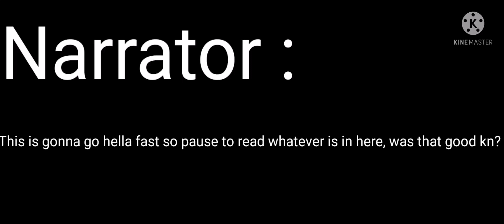If some gacha club characters met their gender bent selves, this is how I see them. Check desc.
Gacha dj girl in this universe and boy in another universe : chill

Gacha dj boy in this universe and girl in another : love fighting and confused about everything

Default girl in this universe and boy in another universe : smarty pants, so they know everything

Default boy in this universe and girl in another : rude

Luni girl and boy : rude when have to be but otherwise chill